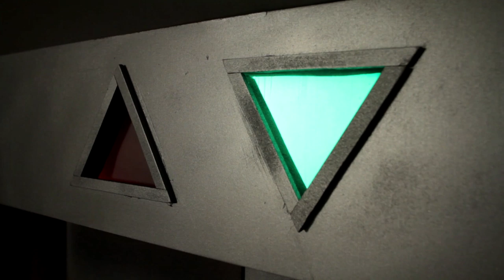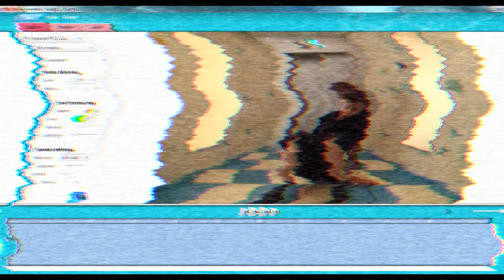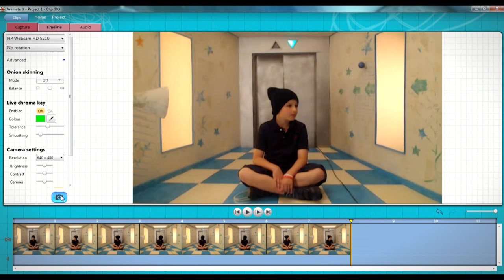Animate It! Tips and Tricks: Spinning Head Animation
Looking for some inspiration for a gruesome Halloween animation? Steve, one of Aardman's animators, will teach you how to make your friend's head spin a full 360 degrees using Aardman's Animate It! software and a very simple animation trick.

This is part one in a series of Animation "How To" Videos using Aardman's new Animate It software.  Subscrie to Aardman's channel to be the first to find out about new episodes!